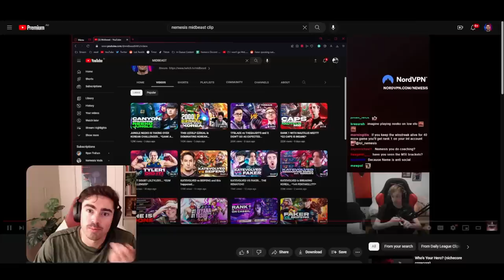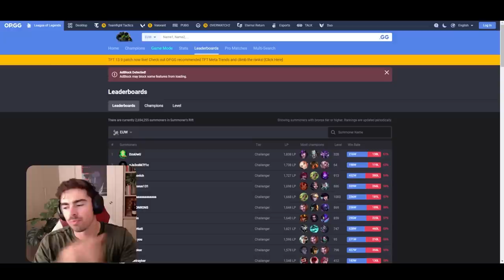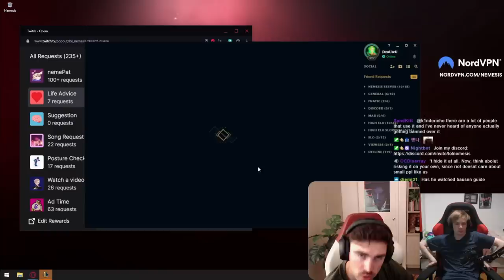NEMESIS CALLED ME OUT...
⇩ OPEN ME ⇩